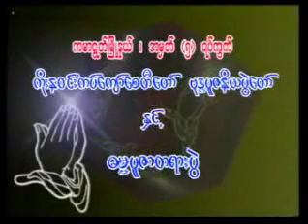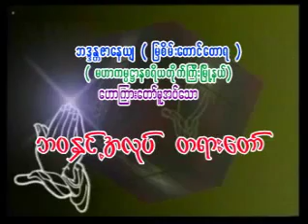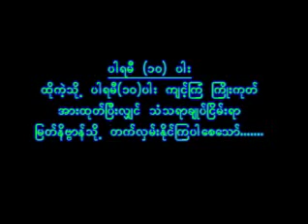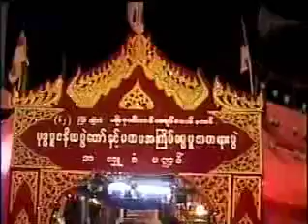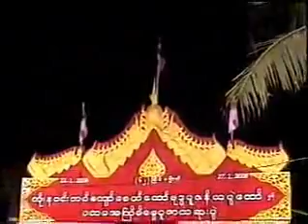၄၁။ ဘဝႏွင့္အလုပ္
ရန္ကုန္တိုင္း၊ တိုက္ႀကီးၿမိဳ႕နယ္၊ လိေမၼာ္ၿခံေက်းရြာ ျမစိမ္းေတာင္ဆရာေတာ္ ဘဒၵႏၲ ဇာေနယ် ေဟာႀကားေတာ္မူေသာတရားေတာ္မ်ား
၄၁။ ဘဝႏွင့္အလုပ္